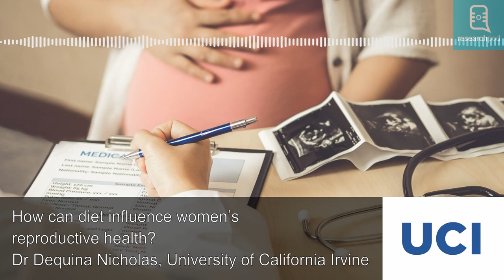How can diet influence women’s reproductive health?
There is an urgent need to focus on women’s health to identify differences between sexes, including response to medications, to allow effective clinical decisions to be made using a person-centered, evidence-based approach.

At the University of California Irvine in the US, Dr Dequina Nicholas studies the links between reproductive science, metabolism, and immunology and explores how diet may be a missing piece in the puzzle.